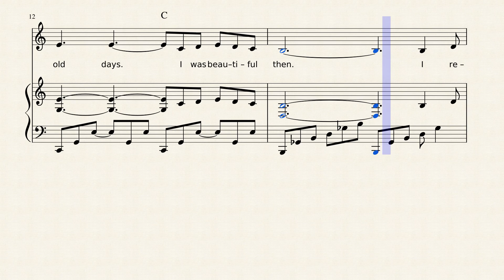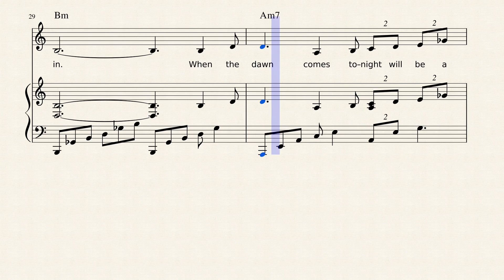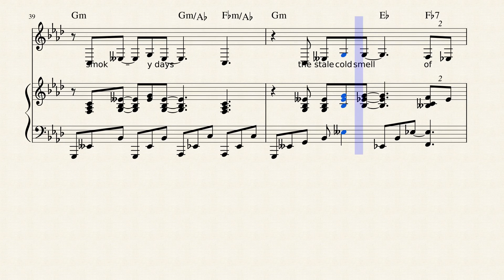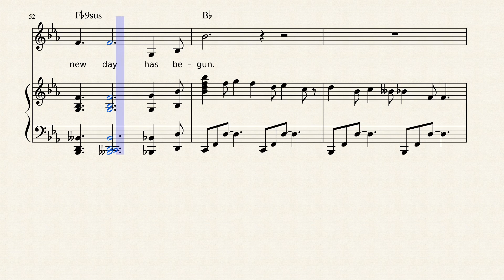Memory (Music Sheet)